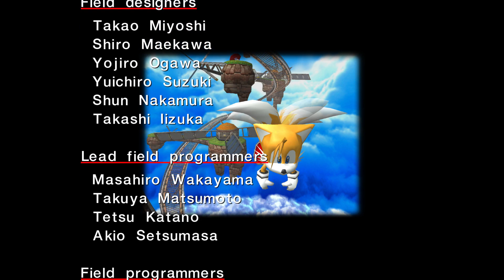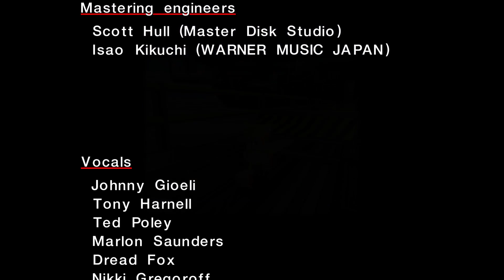Sonic Adventure Tails Story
This is Tails story and his side of the story from his view.
I can't help but love this game! This is a playthrough and the road to 100%
And I have lost count the amount of times I've played through this game on Dreamcast only let alone all the other times its been re-released on other platforms.
This is the steam version and I hope you enjoy the playthrough and don't worry its all the raw footage so all fails are included, that's the reason for the long videos.

Apologies if audio drops at times.